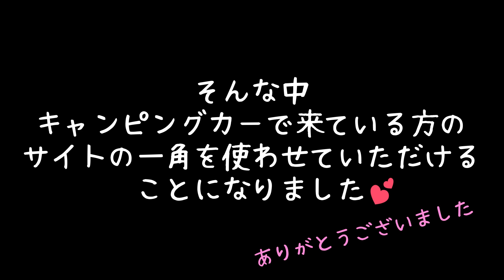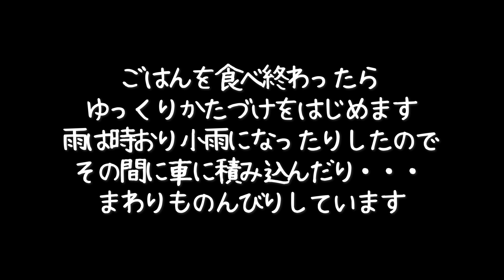【Duo Camp 青野原でお花見キャンプ】ソメイヨシノ満開のお花見キャンプ/青野原オートキャンプ場/串カツ/アメニティドーム/雨撤収/メスティン料理（＃22）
河津桜のデイキャンプに引き続き、お花見キャンプ。
夜のソメイヨシノも幻想的で素敵でした。

今回動画にでてくるグッズを一部ご紹介します

■コーナン オリジナル 木製ラック

■焚き火台コンパクト Vicopo　とっても薄くてコンパクトになるお手軽価格の焚き火台

■スノーピーク　アメニティドームM

■トヨトミレインボーストーブ

■ベアボーンズランタン　我がテントサイト照らしてくれているランタン達♪

■青野原オートキャンプ場　相模原市緑区　道志みちから入ったところにあるキャンプ場